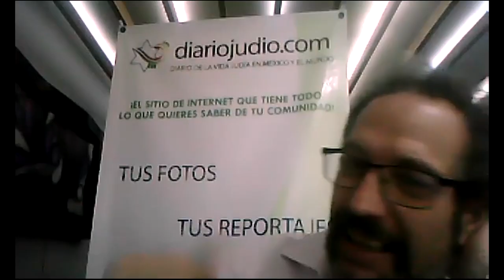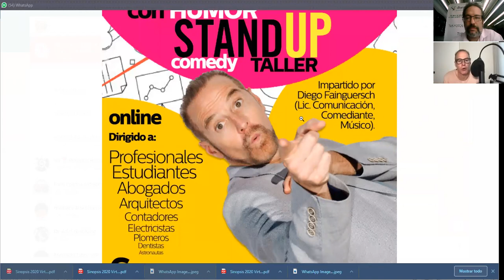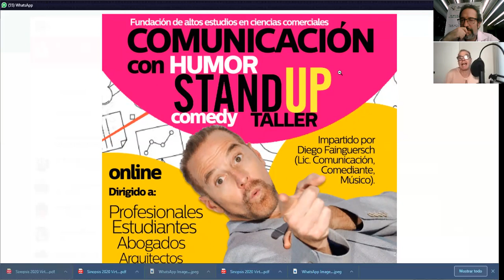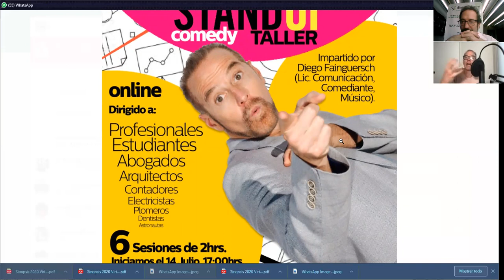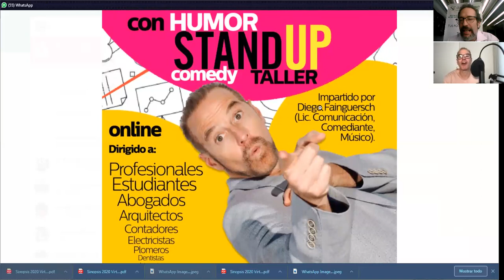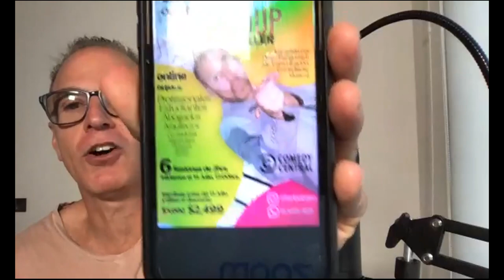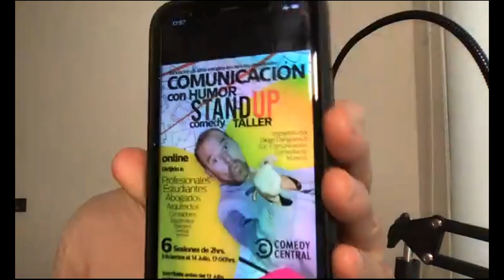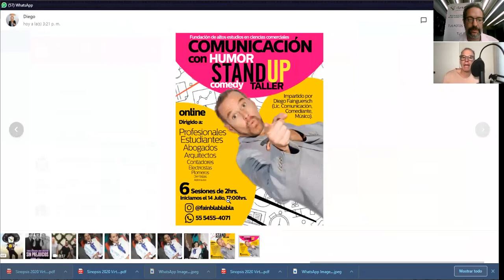Ríete de nuestra vida en Zoom aprende como comunicarte mejor llévate regalo Diego Fainblablabl